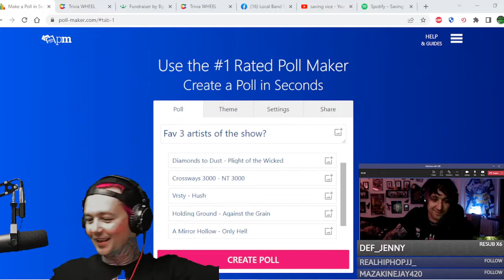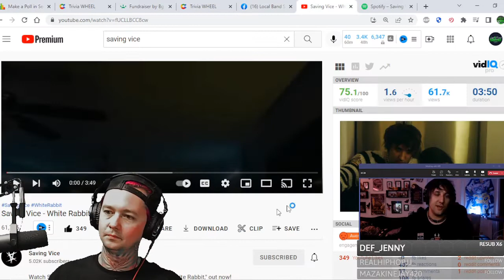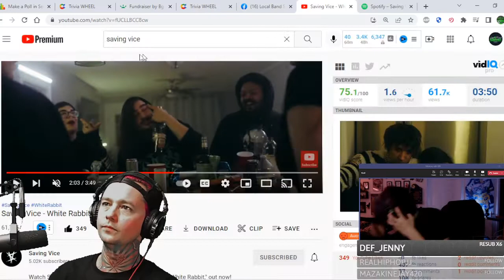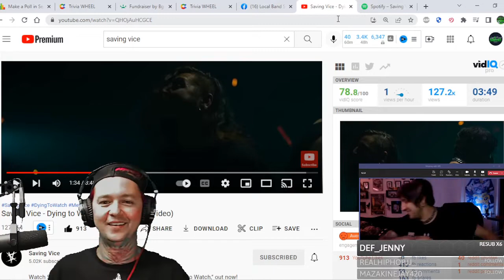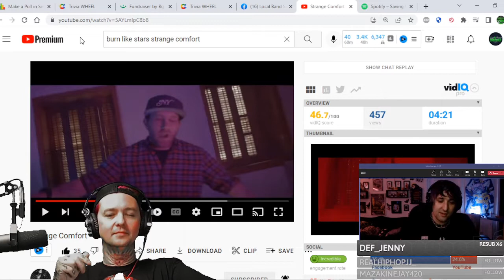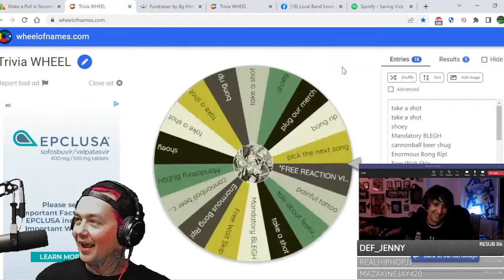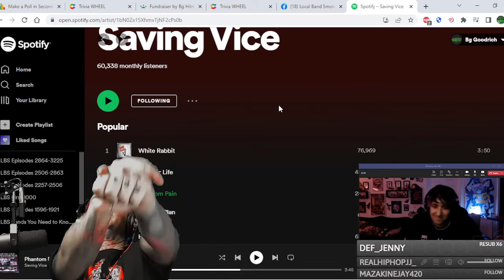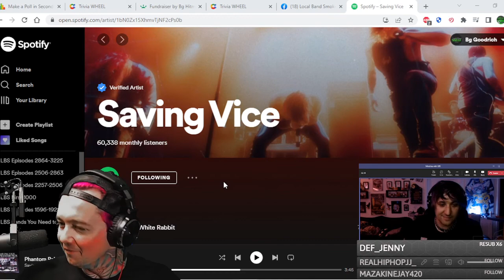Interview w Tyler Small of Saving Vice. We talk Dropout Kings, do trivia, chug hot sauce and more!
Want me to review your song? Go to LocalBandSmokeout.Com and click the submit tab. I could be reviewing your music/ep/album today!Youtube Partner! Twitch.tv/LocalBandSmokeout - I HAVE THE MOST REACTION / REVIEW VIDEOS ON YOUTUBE! Over 3300 reviews and counting! *** I stream 4 times a week (monday - thursday) at  420 Pm Pacific time on Facebook or Twitch. Thats where we chat with our guests and do giveaways while reviewing your music live!